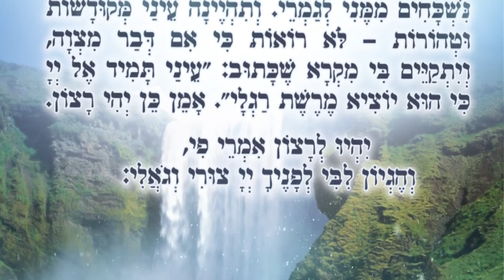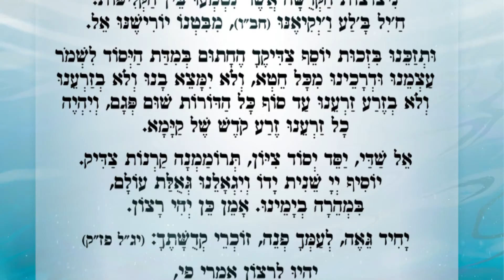מהו המפתח לחיים? הרב רונן שם טוב שליט"א